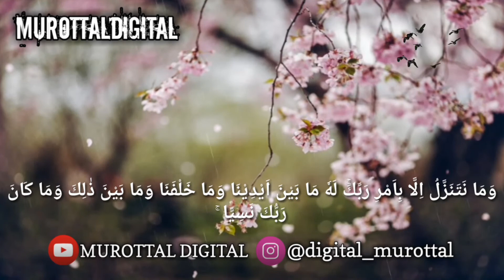Surah Maryam 56-64 by Salah Mussaly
Murottal Surah Maryam 56-64 by Salah Mussaly

Ketika mendengar suara lantunan ayat suci Al Qur'an, maka diamlah, ketika itu rahmat Allah Swt diturunkan.